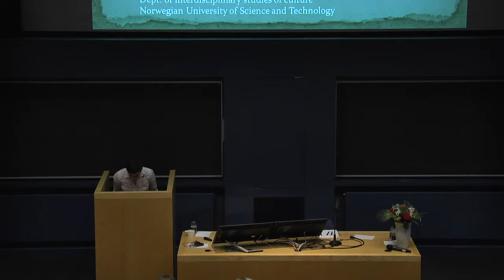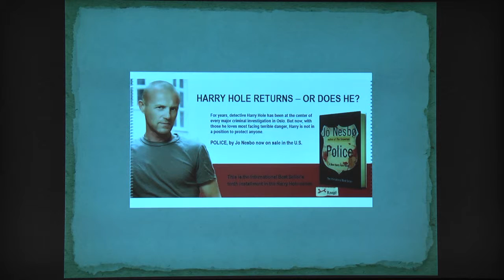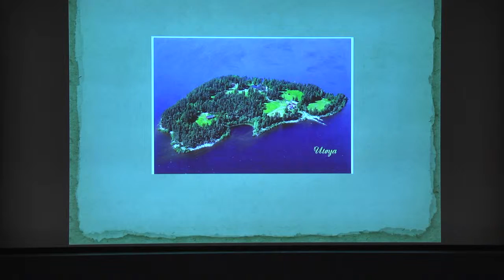Stine Bang Svendsen at the NORA Conference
This video is about Stine Bang Svendsen finale 1